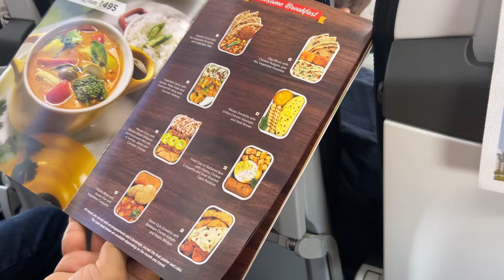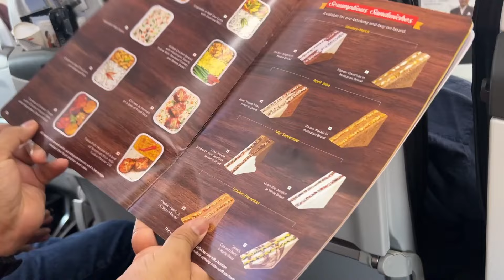Mumbai to Srinagar by Flight | Kashmir Trip in May 2024 | That Wandering Couple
Hello everyone, in this video we share our experience travelling from Mumbai to Srinagar by flight during our Kashmir Trip during the month of May 2024. Watch this video to know about our experience and enjoy some really breathtaking views.

Do subscribe to our channel, That Wandering Couple for more such videos and don't forget to watch our Goa series, Rann of Kutch Series and the Leh Ladakh Series for more Road Trip Videos.